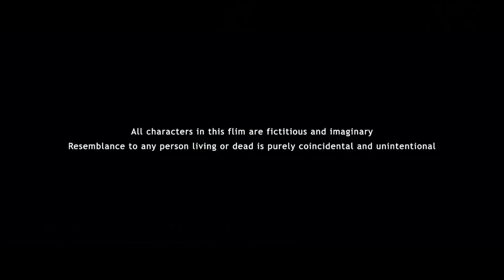Dholki | Jyoti Chandekar, Siddhartha Jadhav & Sayaji Shinde | Marathi Movie Part 1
Lala, who happens to find his late father's 'dholki', realises that he has a talent for playing it. However, his mother is worried that his passion would lead him to trouble with the village head.